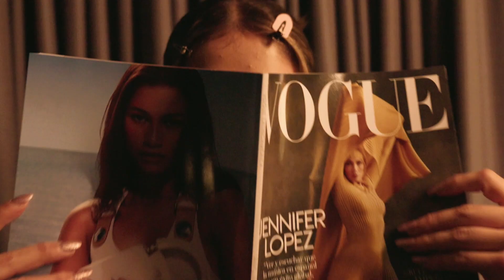Raúl Ávila: desde Estados Unidos visitó suelo paisa [Informe] - Noticias Telemedellín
NoticiasTM NTM Raúl Ávila, diseñador de eventos internacionales como Met Gala y matrimonios de cantantes como Madonna, transformó el antiguo edificio del Ferrocarril de Antioquia en el marco de la Feria de Flores 2023.